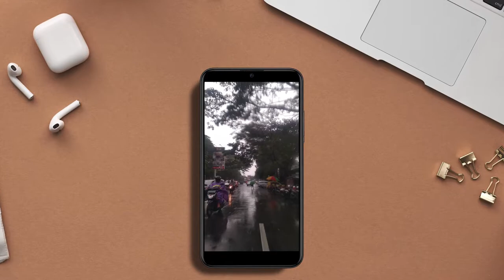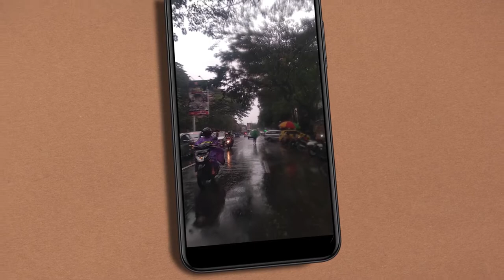Mentahan Video Jalan Raya Siang Hari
Assalamu'alaikum
Di video ini saya pengen berbagi mentahan video Mentahan Video Jalan Raya Siang Hari yang bisa teman-teman gunakan untuk bikin video story, video quotes, video motivasi, video dakwah dan lain-lain.